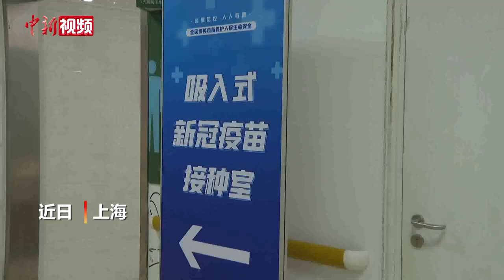直击上海接种吸入用重组新冠病毒疫苗现场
近日，上海启动吸入用重组新冠病毒疫苗（5型腺病毒载体）加强免疫预约登记。记者在上海市松江区中山街道社区卫生服务中心看到，除了年轻人，部分老年人也在家人的陪同下前往接种点尝试吸入式新冠疫苗加强免疫。

据悉，吸入用重组新冠病毒疫苗加强免疫预约登记通道开启后，预约接种的市民不在少数，来电咨询的数量也大大增加，专家提醒，吸入式的接种方式虽然便捷，但是部分人群并不适宜，市民还需根据自身健康状况预约接种。（张践 视频来源 上海市松江区融媒体中心）